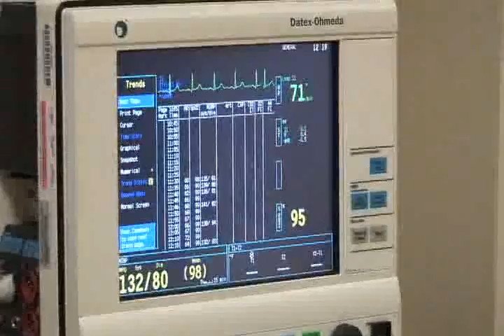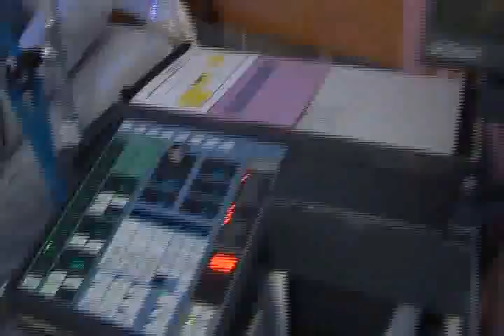Nursing Careers at Houlton Regional Hospital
Are you a high school student exploring careers? Are you an adult looking to change careers? Consider a career in healthcare.